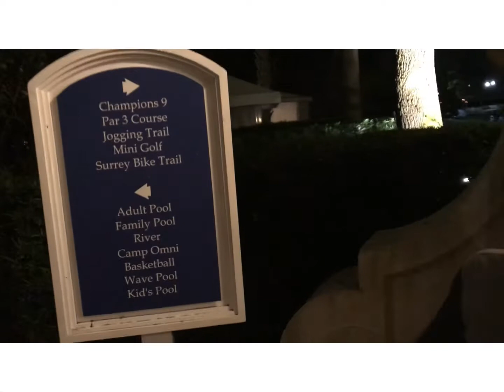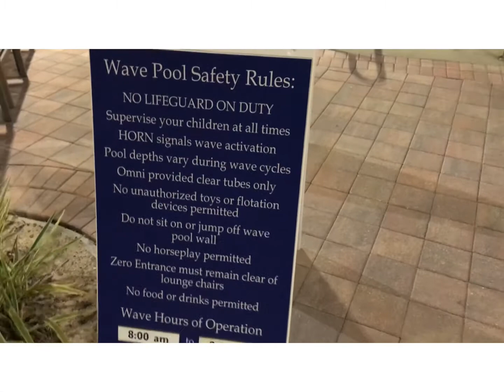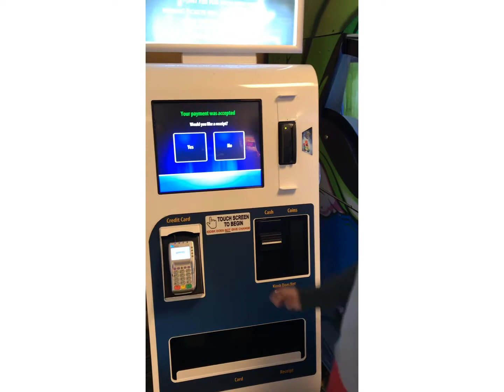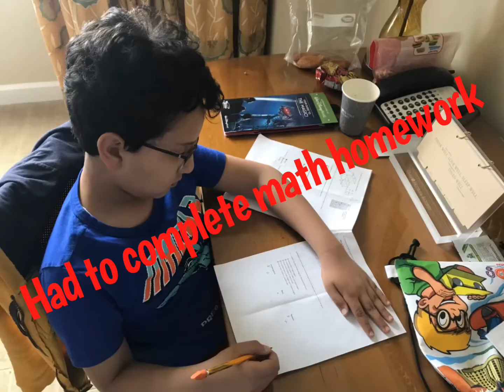Omni resort Orlando near Disney world ,fun activities for kids in Florida.